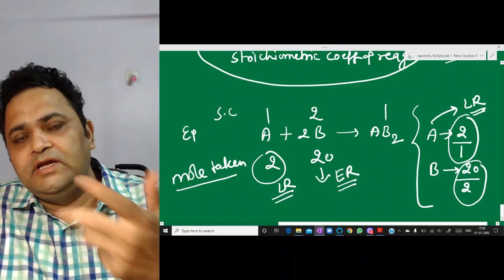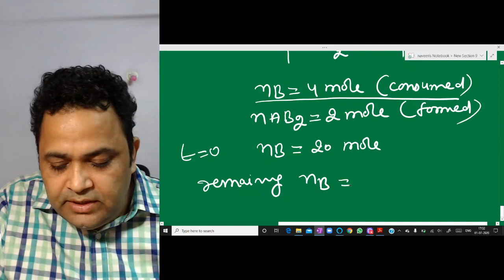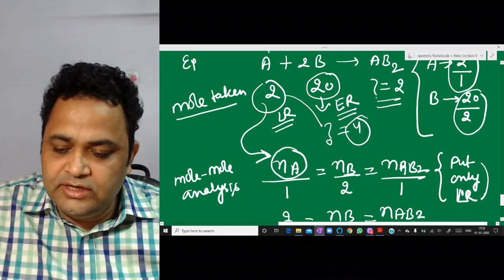How to find LIMITING REAGANT - by NV sir @ Nucleon IIT JEE chemistry physics maths Kota